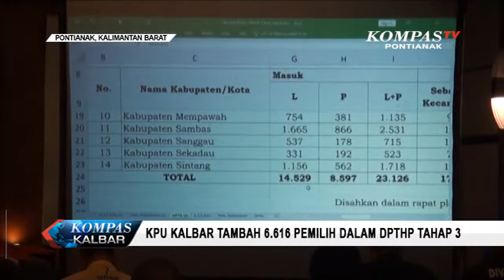KPU Kalbar Tambah 6.616 Pemilih Dalam DPTHP Tahap 3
KPU Provinsi Kalbar kembali menggelar pleno terbuka rekapitulasi DPT Hasil Perbaikan, Rabu sore. Dari pemeriksaan tahap ketiga ini, terdapat tambahan sebanyak 6.616 pemilih baru.